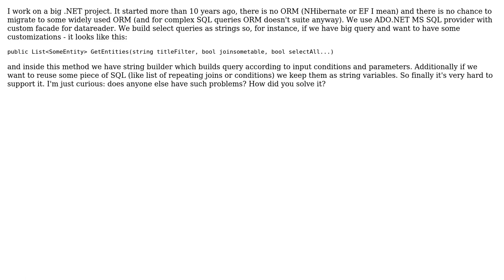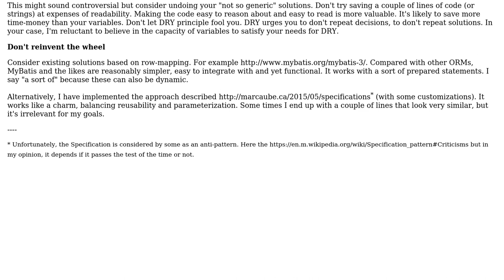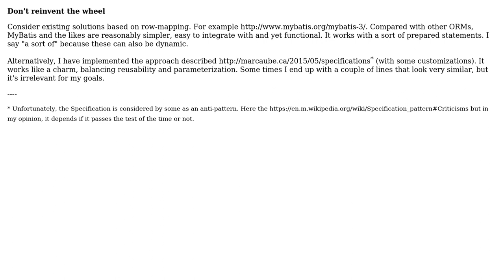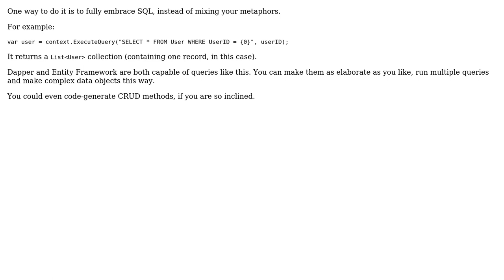Software Engineering: Data layer without ORM - how to work with it in efficient way?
With thanks & praise to God, and with thanks to the many people who have made this project possible! | Content (except music & images) licensed under CC BY-SA | Music | Images & others | With thanks to user Tulains Cordova user Robert Harvey user paparazzo user mtkachenko user Michael Green user Laiv user David Spenard user Christophe and the Stack Exchange Network Trademarks are property of their respective owners. You are responsible for your own actions.